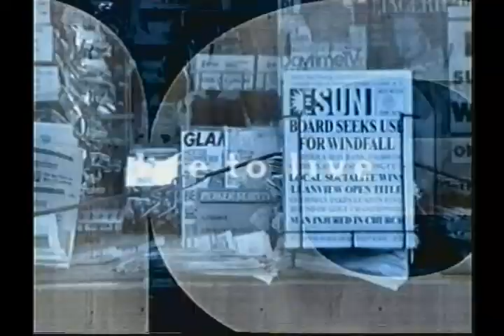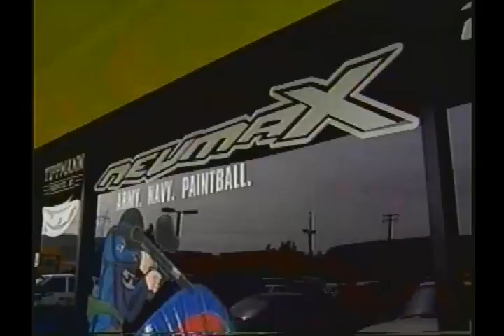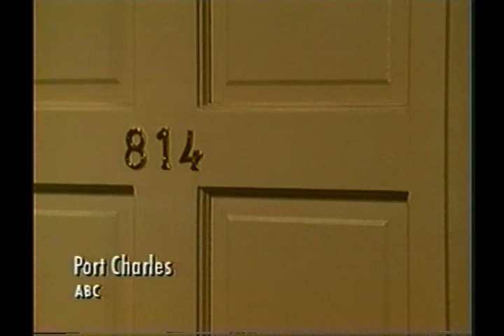Lisa A. Bricker (Producer) Reel - Soap Center 2002.mp4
Lisa A. Bricker: Entertainment Field and Segment Producer

Soap Center Reel: 2002

This reel is solely intended for job search purposes.